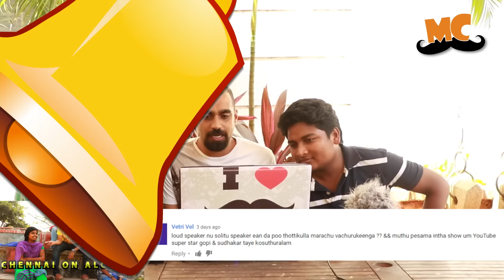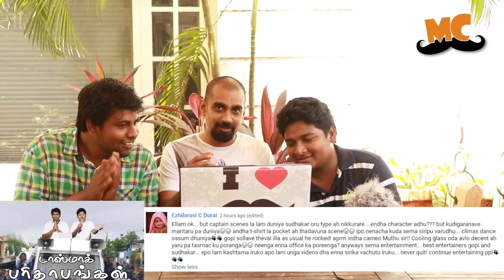Sukhanubavam Epi 8 | Reply to comments | Madras Central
Madras Central team chats with its subscribers through this video in their trademark style.

Host - Muthu

Featuring -

Gopi
Sudhakar
varun

Camera - Ninja
Edit - Prabhakaran
Graphics - Santhosh